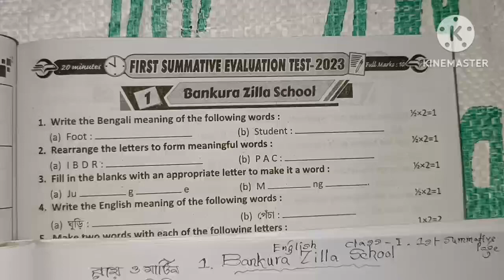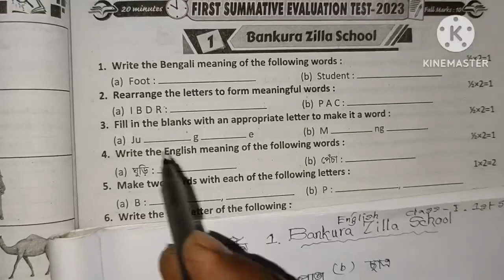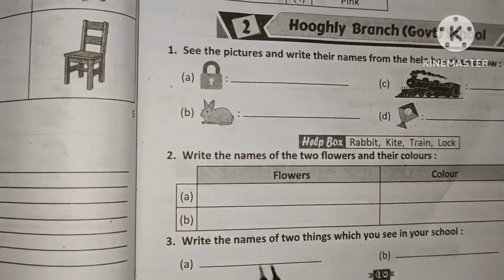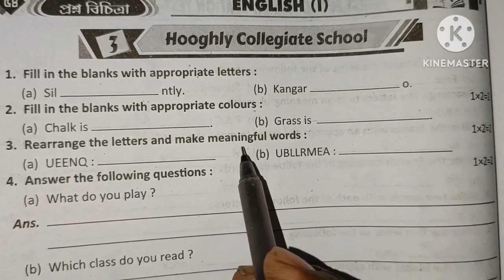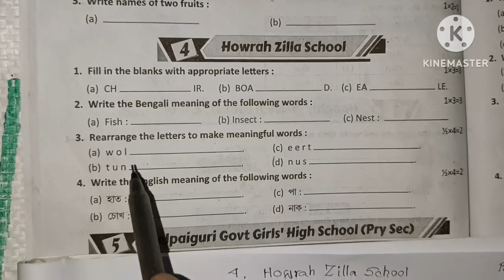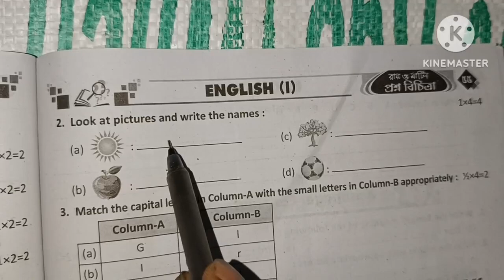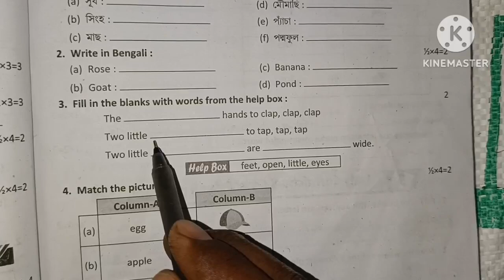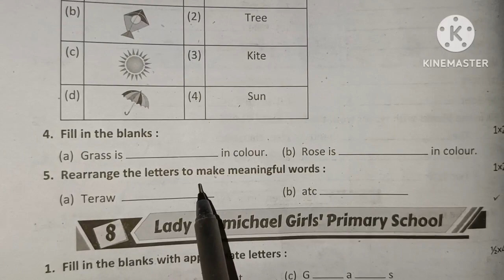SOLUTION/ ENGLISH/CLASS 1/PAGES:53-56/RAY O MARTIN/PRASHNA BICHITRA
Hello my name is Nabin Roy.
These are the solution of English question papers
of Bankura Zilla School, Hooghly Branch (Govt) School, Hooghly Collegiate School, Howrah Zilla School, Jalpaiguri Govt Girls' High School (Pry School), Kalna Ambika Mahismardini Primary School and Krishnagar Collegiate School for class 1 for 1st Summative taken from Ray O Martin Prashna Bichitra bearing pages 53-56.